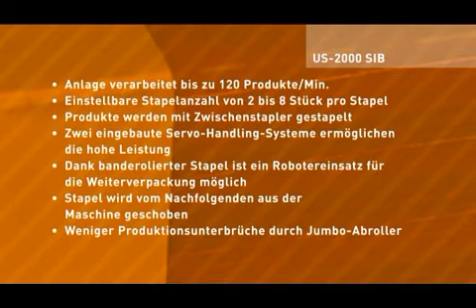Máquinas Banding - Manufacturing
Máquinas Banding ATS Unique Banding - Manufacturing - MaxPack